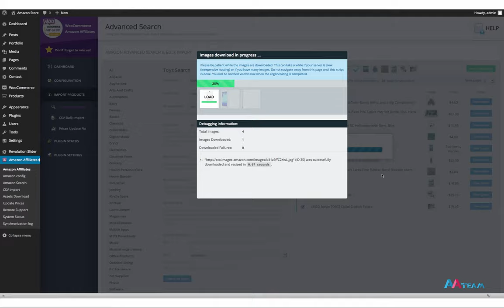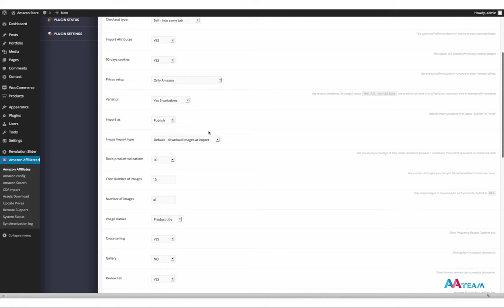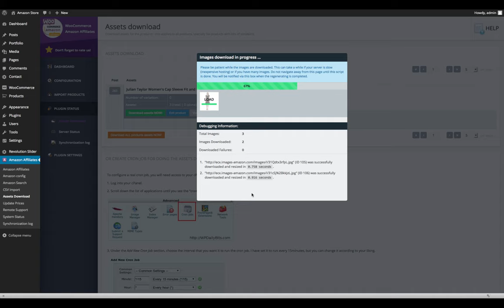Bulk Import & CSV Import - Woocommerce Amazon Affiliates